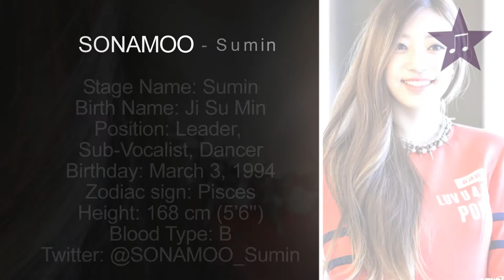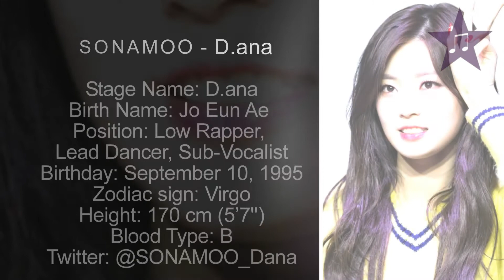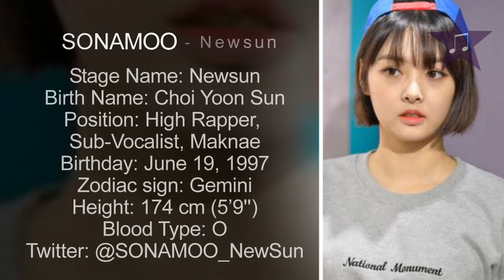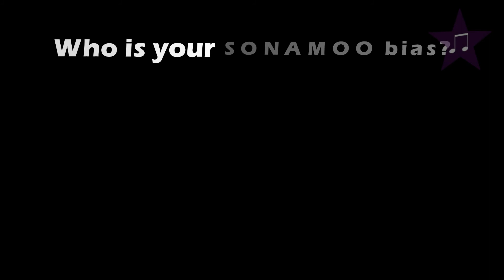SONAMOO Members Profile | SONAMOO Introduction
SONAMOO (소나무) consists of 7 members. The band debuted on 29th December, 2014, under TS Entertainment.

SONAMOO Fandom Name: SolBangOol (Pine Cones)
SONAMOO Official Fan Color: Pearl Sapphire Green

Who is your SONAMOO bias?